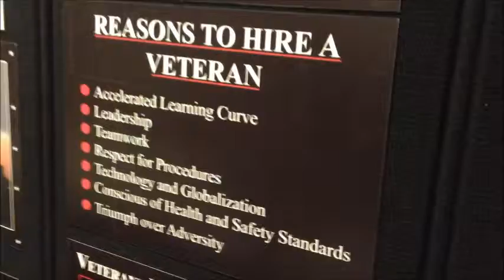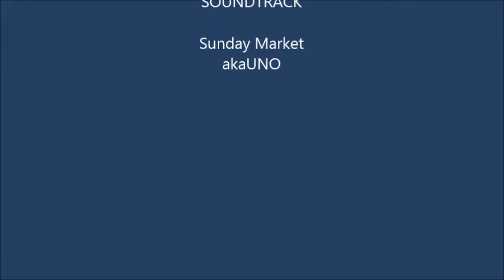Construction Industry Conference 2014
The Minnesota construction industry will generate 34,400 new jobs by the end of the decade -- an employment growth rate of nearly 40 percent, according to a DEED analysis. Only one other sector, health care, is expected to add more jobs in Minnesota by 2020.